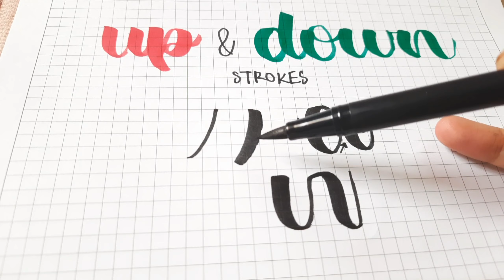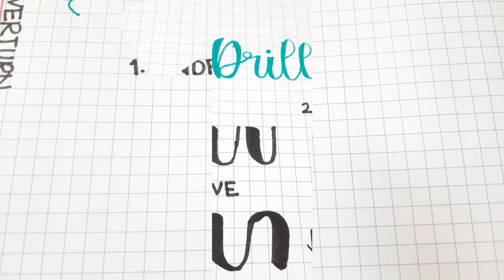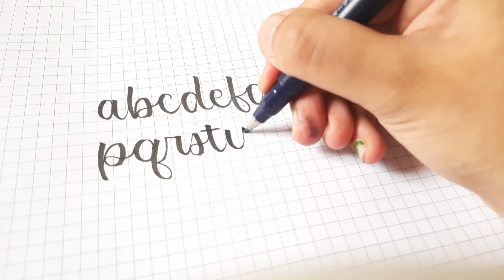Handlettering for BEGINNERS | Where to start ? | Tutorial in Hindi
We are back again, with our new video...

This video is about HANDLETTERING for begginers
In this 1st Ep of our Handlettering series we have introduced drills for handlettering

Share the video with ur friends n family➡️

Iᴍᴀɢɪɴᴇ.Dʀᴀᴡ.Pᴀɪɴᴛ.Cʀᴇᴀᴛᴇ!!

𝐀𝐫𝐭𝐢𝐬𝐭𝐫𝐲 𝐃𝐮𝐧𝐢𝐲𝐚

How To: Calligraphy & Hand Lettering for Beginners! Tutorial + Tips!
Beginner Hand Lettering Tutorial | 10 Things I Wish I Knew As A Beginner | Learn How To Hand Lette
ring, The Beginner's Guide to Brush Lettering: Basic Strokes